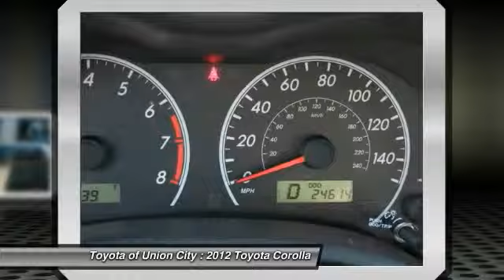2012 Toyota Corolla Union City GA U472914A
2012 Toyota Corolla L

My! My! My! What a deal! A great deal in Union City! Imagine yourself behind the wheel of this attractive 2012 Toyota Corolla. Travels down the road with ease. Nominated for the Car And Driver 2011 Ten Best List.